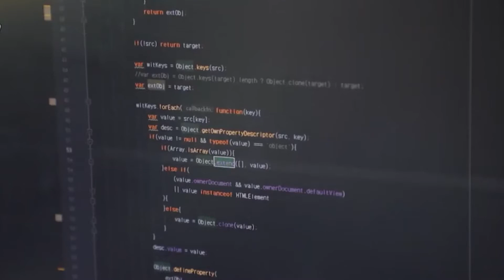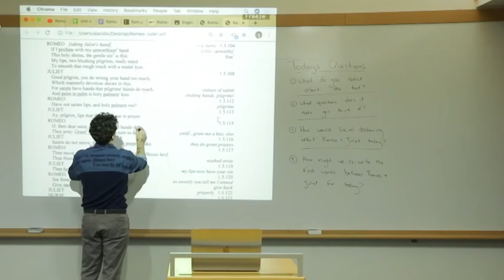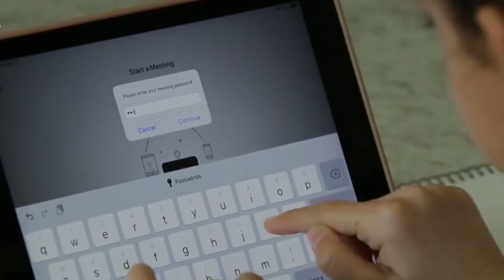วิถีชีวิตแบบใหม่หลังโควิด 19 การงาน การเรียน ธุรกิจ EP.2